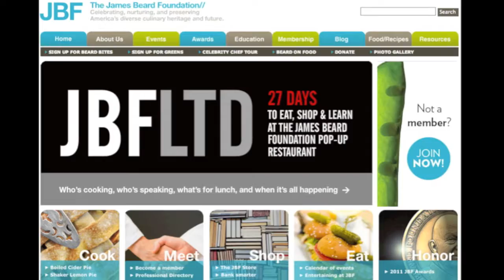The James Beard Foundation, Vice President Mitchell Davis -- Sophie Gayot of GAYOT.com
Vice President Mitchell Davis of The James Beard Foundation discussing with Sophie Gayot of GAYOT.com, during the 2011 S.Pellegrino Almost Famous Chef Competition at Nickel & Nickel Winery in Oakville, Calif.